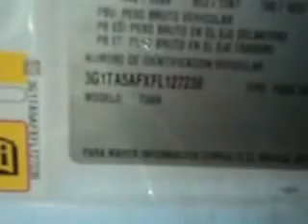SUBASTASMA CHEVROLET, AVEO 2015